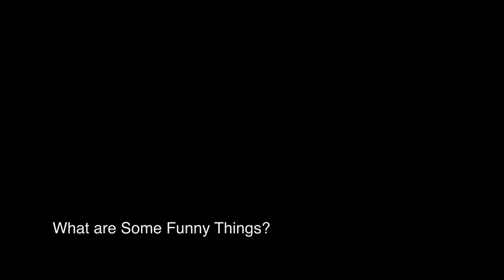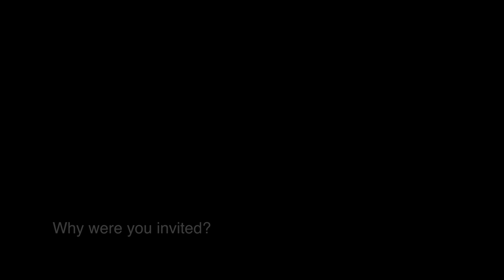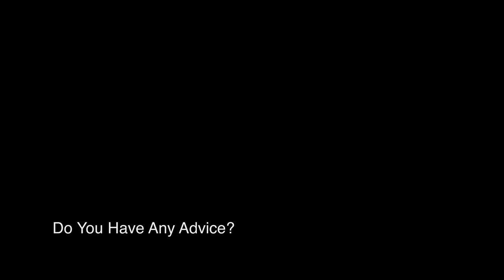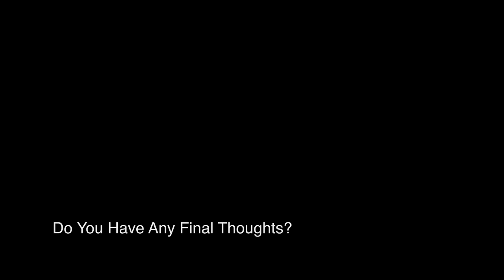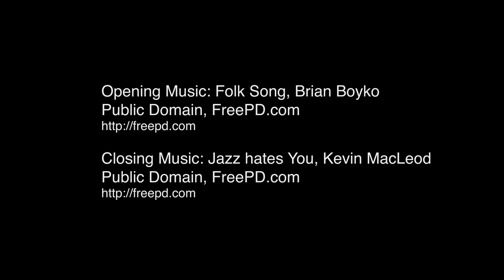Carolyn Hertha Wedding Film